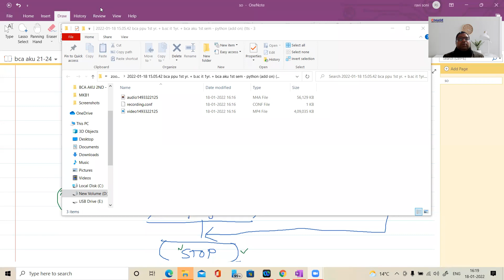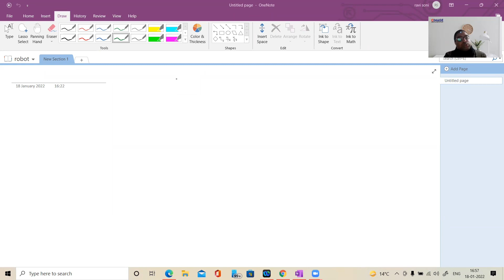ROBOTICS, 18.1.22 BY RAVI KR. SONI